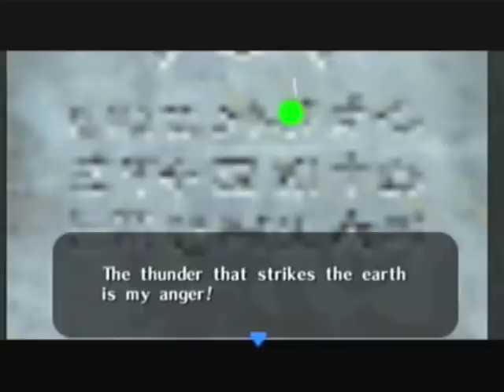Let's Play Majora's Mask! [Ep. 34: Creep Show]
Tonight, Link meets the Very Mary Kate soldiers, acquires a hauntingly familiar melody, channels his inner Lara Croft: Tomb Raider, and EEK! ...Surprise bat sex.